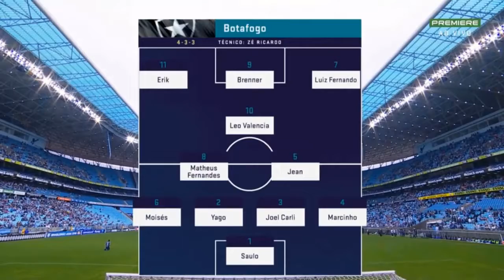Grêmio 4 x 0 Botafogo Melhores Momentos HD Brasileirão